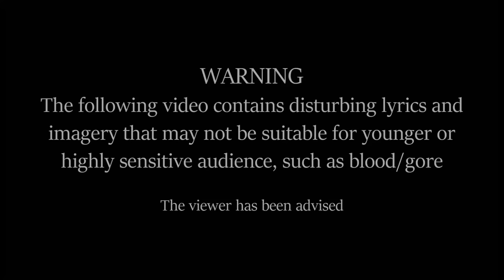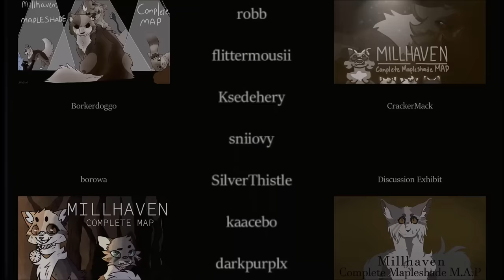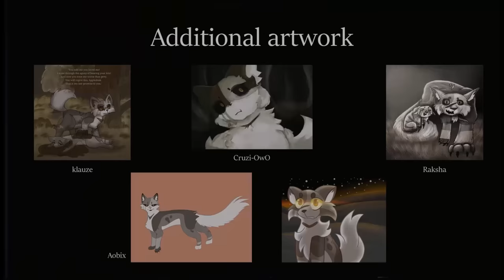MILLHAVEN - Complete Mapleshade MAP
Millhaven is a part of a spooky-themed MAPathon!!! Check out the rest of its MAPs

After nearly 2 years of making, Millhaven is done and I couldn't possibly be happier with the final outcome! The participants did a truly incredible job with their parts and it's thanks to them that this idea of mine could have been brought to life. I am also really thankful for all the recognition this MAP has gotten over all those months and for all the support I myself have gotten regarding it - it still feels like a dream come true ♥
We can all now finally sit back and watch the finished project, enjoy!

Patricipants:
3. I ACCIDENTALLY ADDED THE WRONG FILE HERE’S THE RIGHT ONE
8. Ksedehery (link above)
9. me;)
21. kaacebo (link above)
26. CryptidInTheCloset & Aspen Shadow & SplashDreamms (links above)
outro: also me hehe

Additional artwork info: the fifth one (missing the credit) was made by klauze (the same person who did the first one)!!

(I changed it a little though, for it to be more literal)
Credits music: 19th Floor - Bobby Richards
Old TV effect used as an overlay at the beginning and at the end (C) scarpvfx